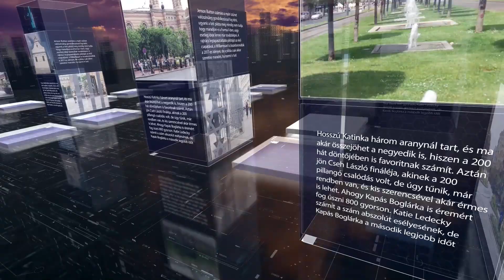PIRKADAT M. Kende Péterrel: Vajnai Attila - Minden romokban hever